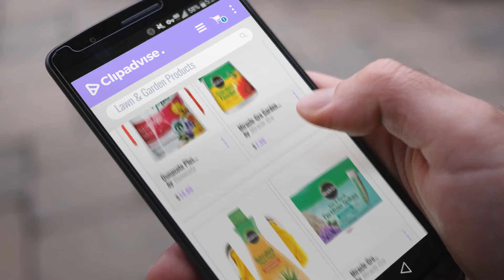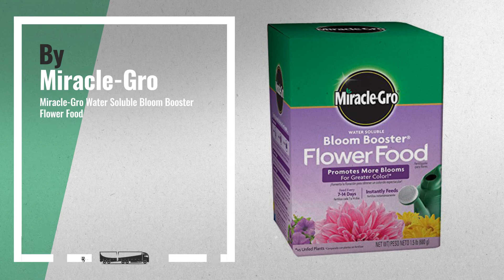10 Best Selling Miracle-Gro Lawn & Garden Products [2018 ]: Osmocote Plus Outdoor and Indoor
New! 2019 Black Friday / Cyber Monday Fertilizers & Plant Food Deals and Updates.

Black Friday / Cyber Monday Osmocote Plus Outdoor and Indoor Smart-Release Plant Food, 8-Pound (Plant Fertilizer) by Osmocote

Black Friday / Cyber Monday Miracle-Gro Garden Feeder by Miracle-Gro

Black Friday / Cyber Monday Miracle-Gro Liquid Succulent Plant Food, 8 Ounce by Miracle-Gro

Black Friday / Cyber Monday Miracle-Gro Fertilizer Spikes for Trees and Shrubs, 12 Pack (Not Sold in Pinellas County, by Miracle-Gro

Black Friday / Cyber Monday Miracle-Gro Water Storing Crystals, 12-Ounce by Miracle-Gro

Black Friday / Cyber Monday Miracle-Gro Orchid Plant Food Mist (Orchid Fertilizer) 8 oz. by Miracle-Gro

Black Friday / Cyber Monday Miracle-Gro LiquaFeed All Purpose Plant Food Refill Pack, (Liquid Plant Fertilizer) 16 oz. by Miracle-Gro

Try Also:
Miracle-Gro